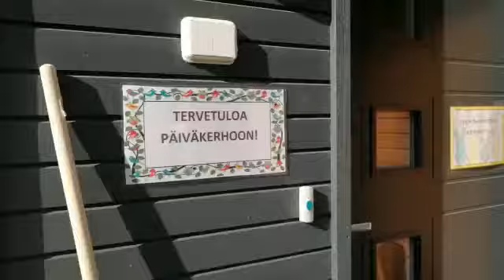Kokkolan suomalaisen seurakunnan päiväkerhot esittäytyvät ke 2.10.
Kutsu Kokkolan suomalaisen seurakunnan Avoimiin Oviin keskiviikkona 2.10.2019